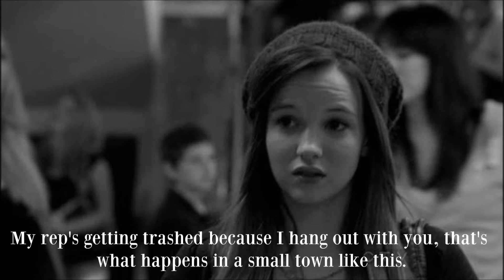Now You Listen [Part 3/4]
This series hasn't gotten very many views or comments. It's a shame because this is pretty much the one thing I'm most passionate about "stopping bullying" and only few others care.